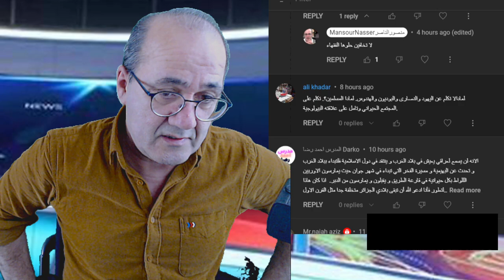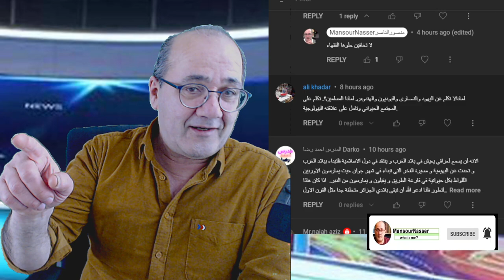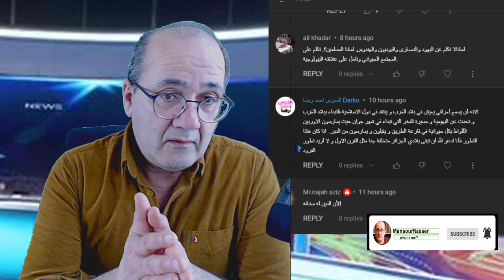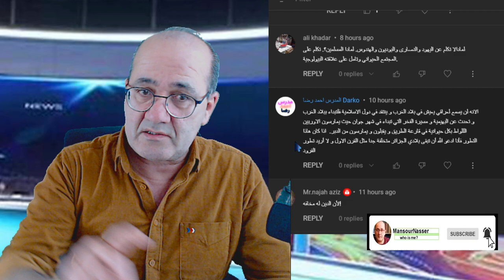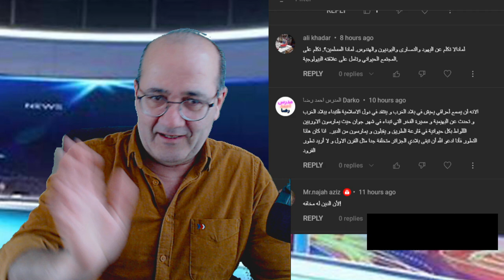أضرار الختان الديني: رد على مؤمن منفعل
الختان الديني

هذا المفهوم أعتقد أنه لا يكفي لوصف الحيز المعرفي و الطبيعي والإنساني الذي يتسع له. ولهذا أدعو لتأسيس علم الختان الديني.
أولا ماذا أعني بالختان؟
ثانيا ماذا أعني بالدين؟

ثم لماذا نحتج علما كهذا؟

مبدئيا نعرف أن الدماغ هو العضو الذي يتحكم بكل شيء في حياة ما يسمى إنسان.. هذا الإنسان بحد ذاته موجود لكي يلبي حاجات هذا الدماغ وأوامره.. ولهذا فإن كل شخص منا (والأصح فرد) عليه واجب أن يحيا
طبعا لن أشير إلى الحالات الشاذة لهذا الدماغ التي يضطرب فيها عمله. لذا سيكون كلامي خاصا بالدماغ العادي الطبيعي.

من أبز مميزات هذا الدماغ أنه ينشأ وينمو محملا بإمكانيات.. تعتمد في عملها علي توفر المعطيات (حسية ذهنية معلوماتية إلخ)
بالضبط مثل برنامج الوندوز.. هو يعمل بإمكانات هائلة ومتنوعة جدا. لكنها مع هذا محدودة.
هذه إمكانات تعتمد علي من يغذيها .. إما عن طريق الحواس في تعاملها مع الطبيعة الخارجية المادية غير الحية. أو عن طريق تعامل هذه الحواس مع الطبيعة الحية حولها من أهل وأقارب وكائنات حية نباتية أو حيوانية.
وهناك نوعان من المغذيات أو المدخلات.. مدخلات مرغوبة وأخرى مرفوضة.. والثالثة يختلف الموقف معها حسب الظرف والحاجة الآنية.

بالطبع كل مجموعة ونوع من الكائنات لديها قاموس من التفضيلات والبلوكات
فمثلما نضع بعض المواد في الكومبيوتر ضمن المفضلات نضع بلوك على الأخرى .. أما المفضلات فأنواع منها مرغوبة ومنها مرفوضة ويجب التعامل معها بطريقة خاصة..

 أضرب مثالا للمصابين بالختان الديني

المثال لشخص
هو شخص كتب تعليقا غاضبا..